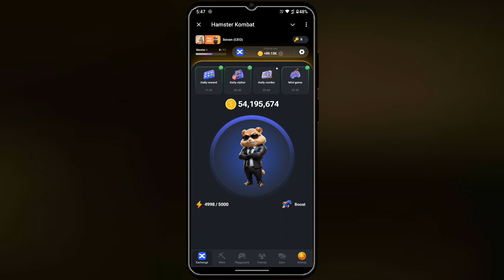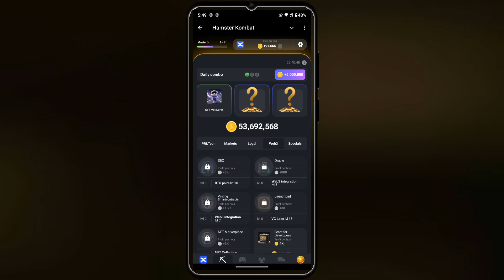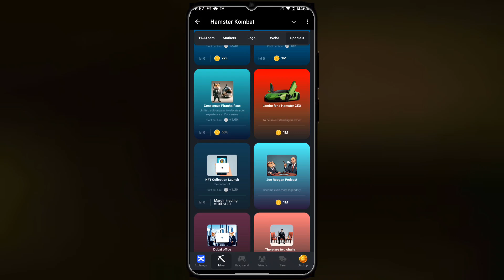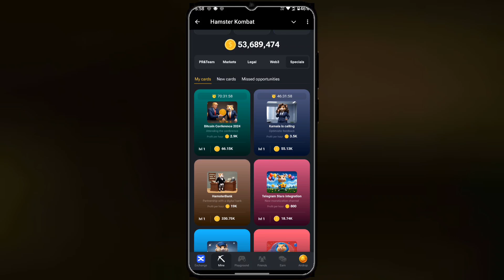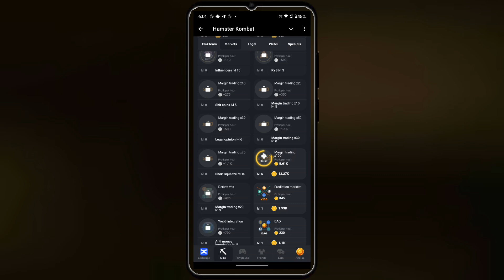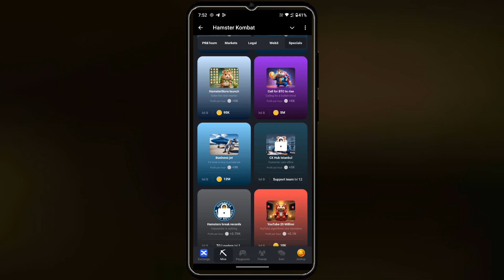29 July 🥳Daily Combo Hamster Kombat | Hamster Kombat Daily Combo Today | NFT Metaverse Card Unlock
29 July 🥳Daily Combo Hamster Kombat | Hamster Kombat Daily Combo Today | NFT Metaverse Card Unlock
30 july daily combo
daily combo hamster kombat 30 july
today daily combo hamster kombat
today daily combo hamster kombat 30 july
30 july daily combo hamster kombat
30 july daily combo card
hamster kombat daily combo today 30 july daily combo 30 july, daily combo card 30 july today daily combo 30 july
daily combo hamster kombat 29 july
daily combo hamster kombat 29
29 july daily combo
daily combo 29 july
daily combo hamster kombat today
daily combo
daily combo hamster
daily combo 29

july,hamster, kombat daily combo

hamster kombat daily combo card 30 july

hamster kombat 30 july

30 july daily combo hamster kombat

hamster kombat daily combo today 30 july today

30 july combo

30 july combo hamster kombat

hamster kombat

hamster kombat daily cipher today 1m coins 30 july 2024
daily cipher

daily combo hamster kombat today hamster kombat daily cipher 30 july

hamster kombat

hamster kombat skin